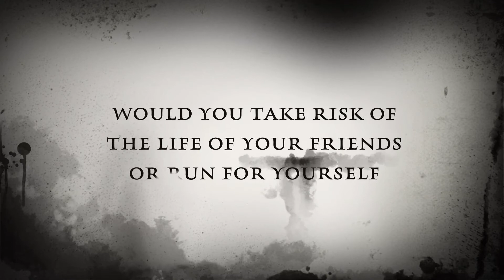FIRST AID (SY 2016-2017, 2nd Sem, PHC LAB, DE1-0) SIR PUA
Carbonel, Gellene
Cuanzon, Chellsea
Gonzales, Bettina
Santos, Joicy

Subtopics
Asthma
Sprain
injury
Open wounds